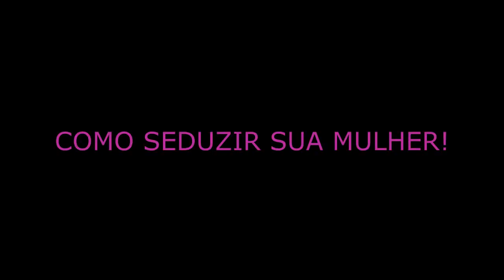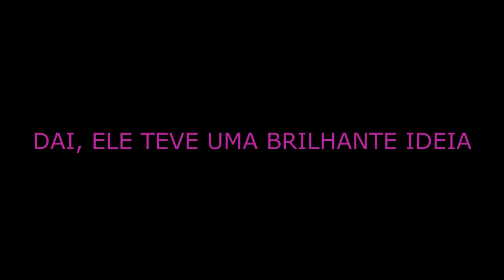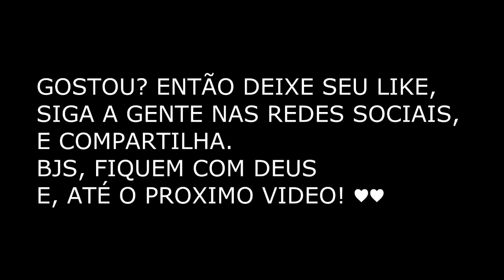COMO SEDUZIR UMA MULHER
RECOMENDO:
Guia Definitivo Para Criar Seu Negocio Online Começando Do Absoluto Zero

QUER DIVULGAR SEU CANAL OU LOJA?
ENTRE EM CONTATO COM A GENTE - $$!